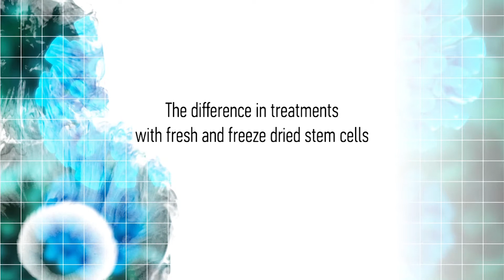The difference in treatments with fresh and freeze dried stem cells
Doctor of medicine Gerhard Siebenhüner explains pros and cons of treatment with fresh vs. freeze dried stem cells. "Fresh cells are better, but carry more risk. This treatment is in the past. "

✅ You can find more reviews about our company on our